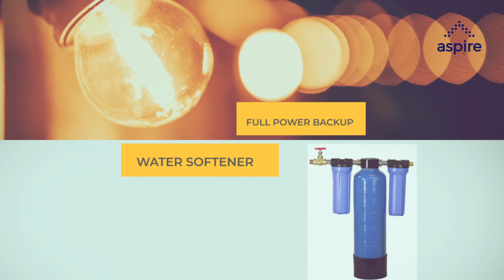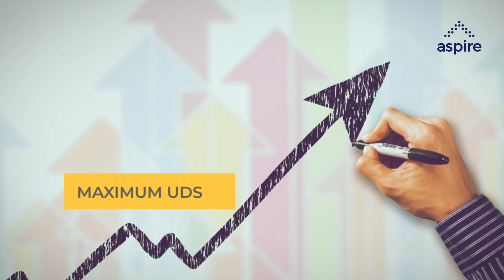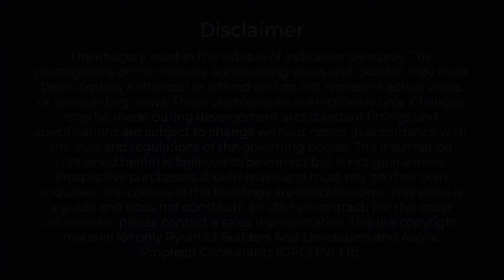Pyramid Watsonia | Jakkur Main Road, Yelahanka | Overview & Amenities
Located at a prime location of North Bangalore: Jakkur Road, Yelahanka; Pyramid Watsonia offers 172 beautiful 2 & 3 BHK Homes with world-class amenities.

- BBMP Approved
- RERA Registered
- 'A' Khatha Property
- Approvals from All Leading Banks
- 20+ Lifestyle Amenities
- 24/7 Power Backup & CCTV Security

Come, discover your dream home with Pyramid Watsonia!